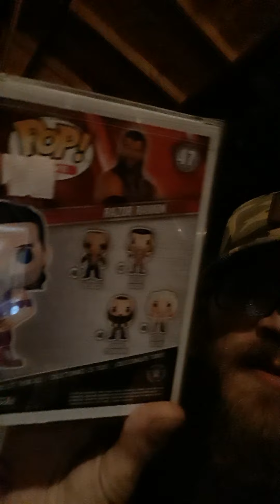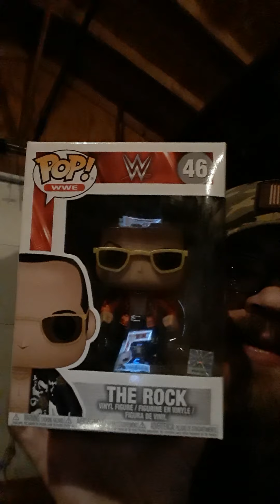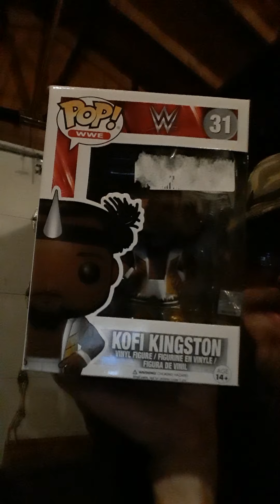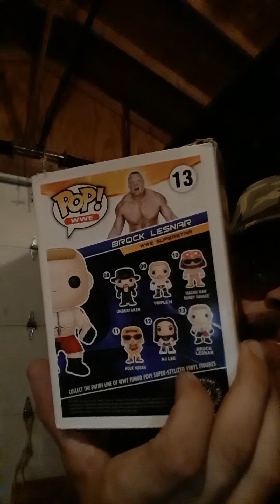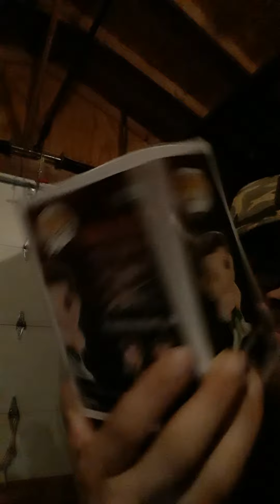My WWE Pop vinyal collection Part 1